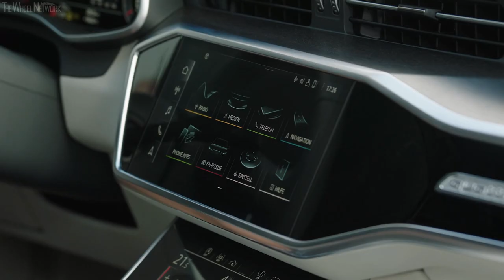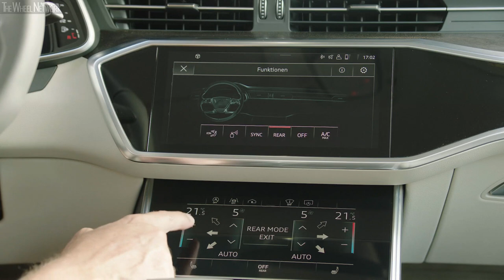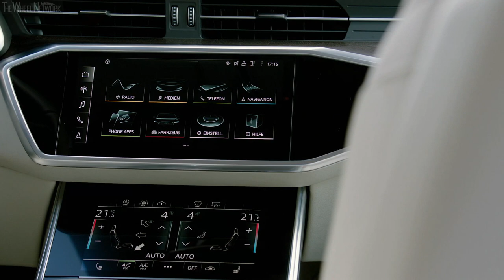2019 Audi A6 - Interior